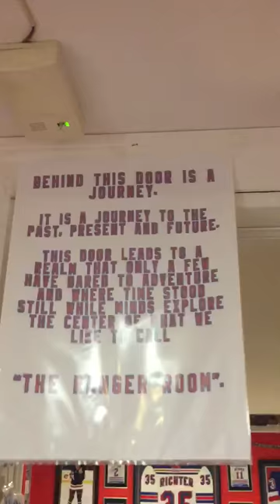Updated New York Rangers Room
Updated New York Rangers sports man cave basement memorabilia NHL hockey Jersey autographed signed Stanley Cup Champions 1994